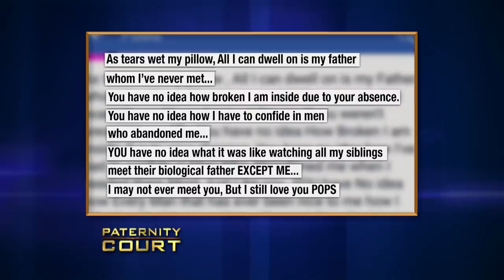Rising From The Ashes: Woman Discovers Deceased Father Is ALIVE (Full Episode) | Paternity Court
Miles v. Fullilove - After discovering her deceased father is still alive, a twenty-five-year-old woman meets the man that vanished out of her life since her birth.